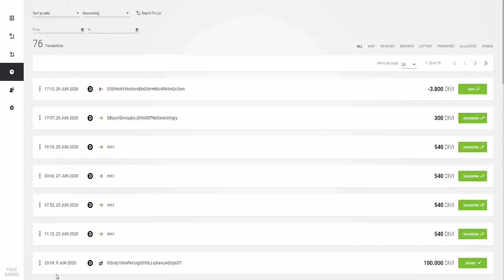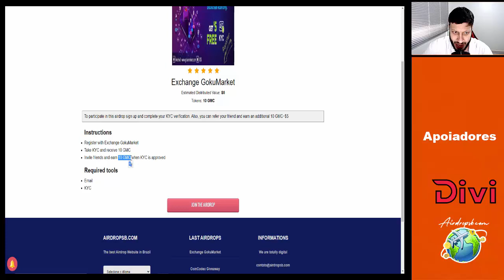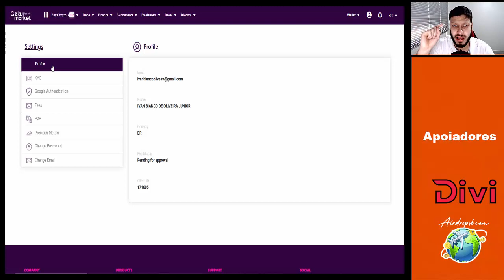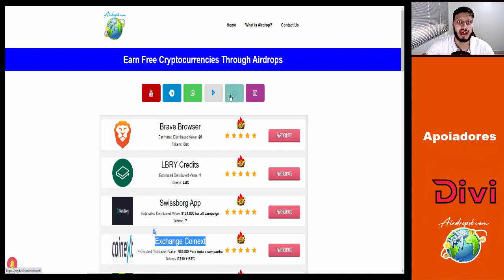Ganhe ~R$25 Reais GRÁTIS ao registrar-se na Exchange GokuMarket ! + R$25 por Ref ...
Rate:⭐⭐⭐⭐⭐(5/5)

【 Grupos 】